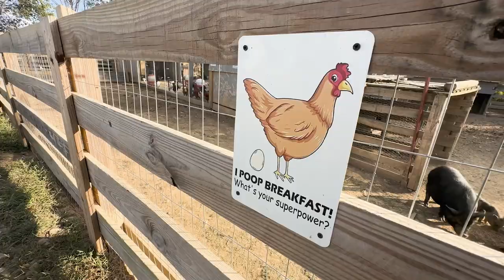Nashville JCS Hero Stephanie Vazquez